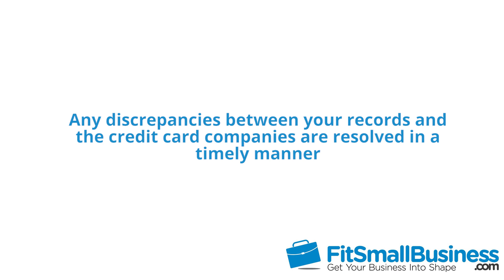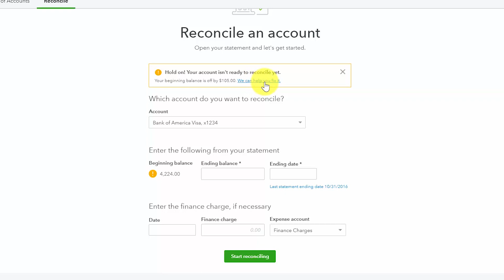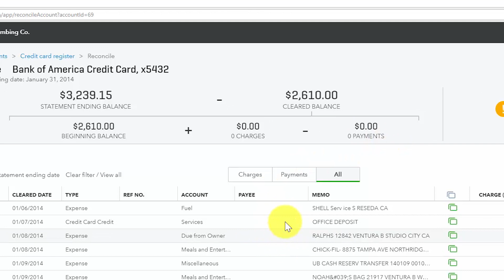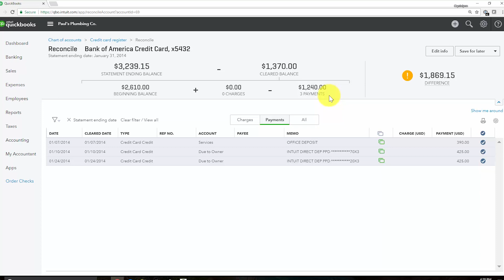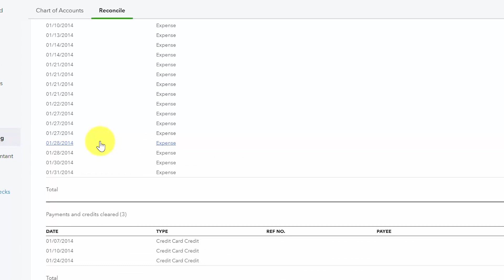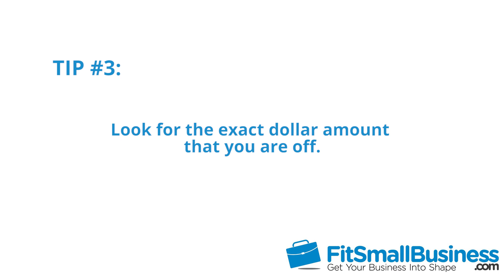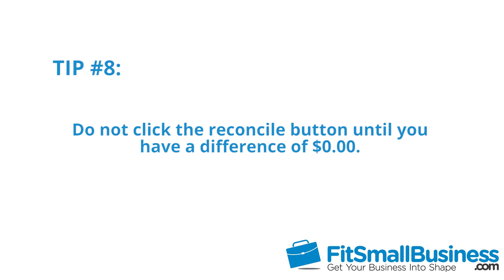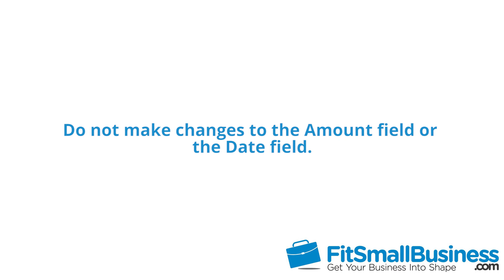How to Reconcile Business Credit Card Accounts in QuickBooks Online 2017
In this lesson, CPA and QuickBooks Advisor, Crystalynn Shelton covers how to reconcile business credit card accounts in QuickBooks Online.

0:41 Helpful Tips
1:44 Step-by-Step Guide to Reconcile an Account
7:44 Reconciliation Report
8:13 Helpful Tips